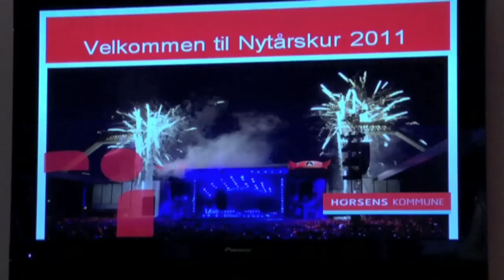Nytårskur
Nytårskur i Horsens kommune. Mange gæster. Tale af borgmester Jan Trøjborg